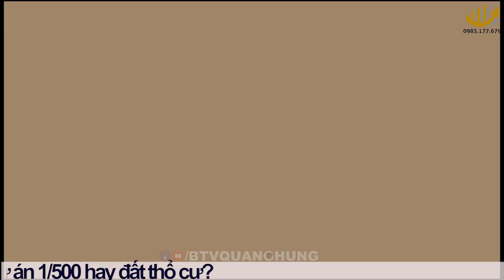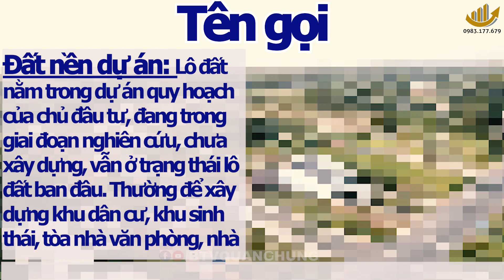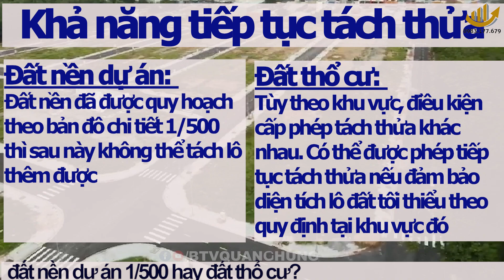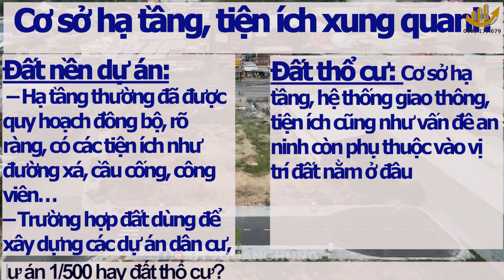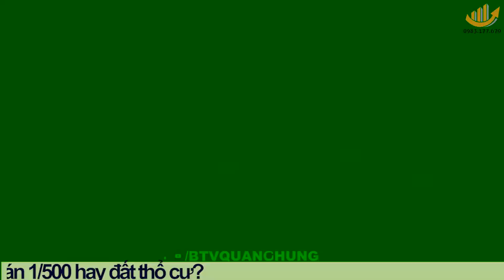ĐẦU TƯ CHỌN ĐẤT DÂN HAY ĐẤT DỰ ÁN 1/500? | ĐẤT NỀN TÂN UYÊN | BTV QUANGHUNG 0983177679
Hãy cùng BTV Quang Hưng cập nhật những tin tức NÓNG NHẤT và NHANH NHẤT về thị trường BĐS Bình Dương . Chúng tôi chuyên cung cấp thông tin pháp lý nhà đất, review, cập nhật hạ tầng các dự án bất động sản ở Bình Dương, Bình Phước, Vũng Tàu và Thanh Hóa.
Ngoài ra, Hưng còn triển khai  các lĩnh vực:
🔰 Đào tạo, hỗ trợ marketing bất động sản, content video, SEO.
🔰 Nhận mua bán, ký gửi, review đất và nhà , cung cấp pháp lý các dự án, kiểm tra quy hoạch, quy trình thủ tục đất đai, thế chấp ngân hàng theo yêu cầu.
🔰 Đăng kí tìm và ký gửi bất động sản theo link dưới
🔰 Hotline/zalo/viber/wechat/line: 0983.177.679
🔰 Đăng ký, like và ấn chuông để có được thông tin NHANH & SỚM nhất mỗi sáng bạn nhé!